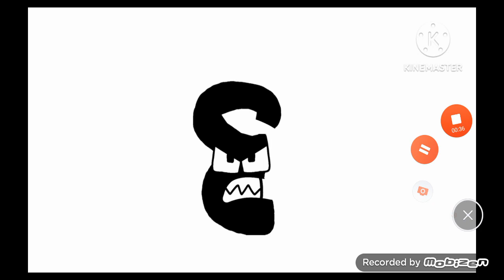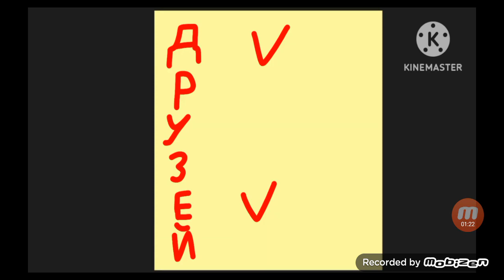russian alphabet lore (А - П)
This could be one chunk of my russian alphabet lore.